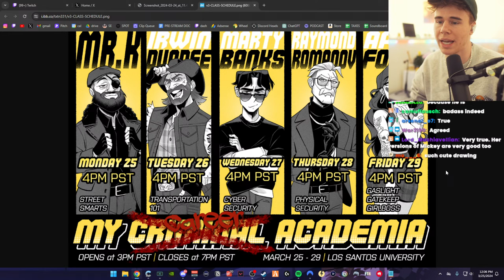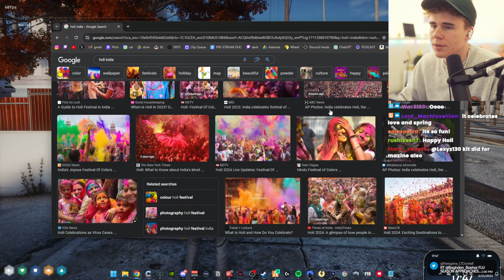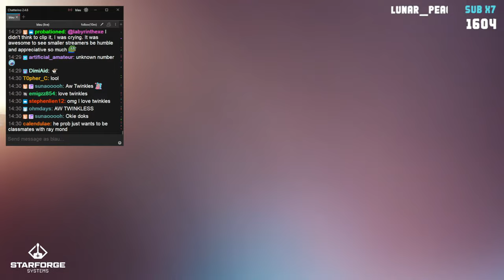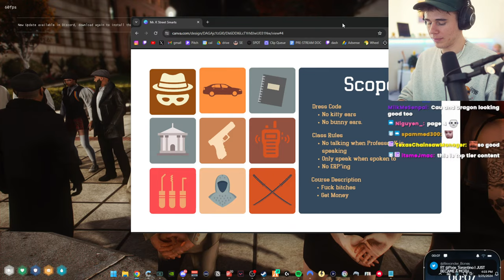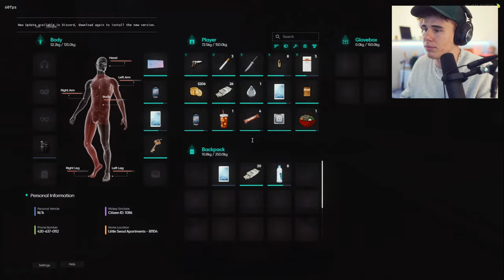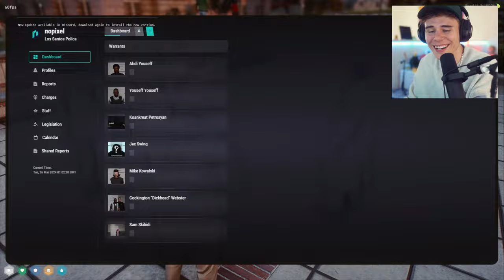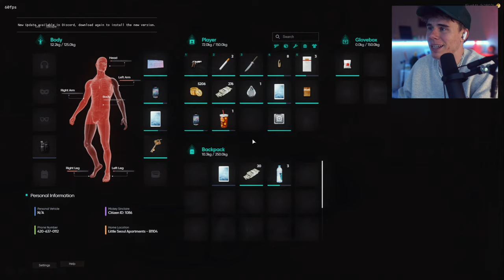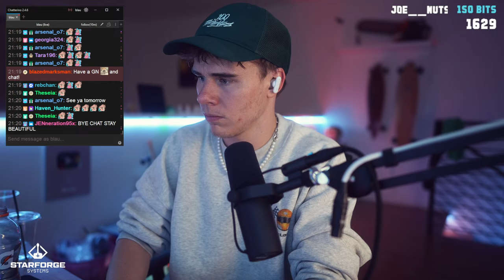🚨 STARTING A SCHOOL FOR CRIMINALS IN NOPIXEL 4.0 🎓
Blau (Mickey Sinclair) starts a criminal school called My Criminal Academia in NoPixel 4.0 GTA 5 RP. In this roleplay event, Mr. K (Lord Kebun), April Fooze (Fuslie), Marty Banks (omie), Raymond Romanov (Ray__C), and Irwin Dundee (Whippy)

CLASS 1-A
Raia Kaine, Vee JJ, Eli Lum (Ellum), Freya Pepperwoods, January Fooze (xChocobars), Matthew Antov, Swan DeLeur, Charlotte Mae, Timothy Butler, Ray Mond (Valkyrae)